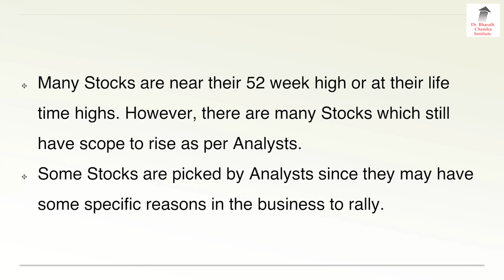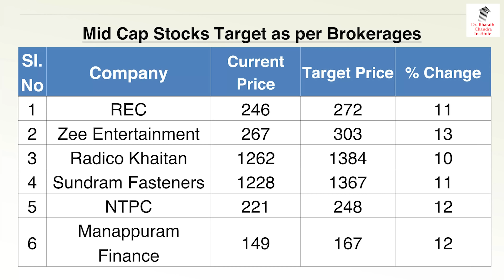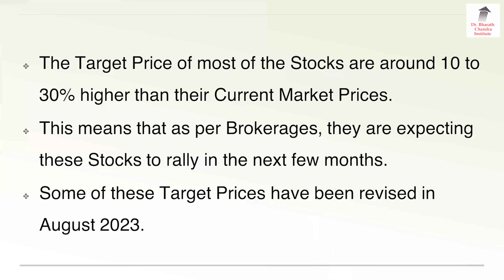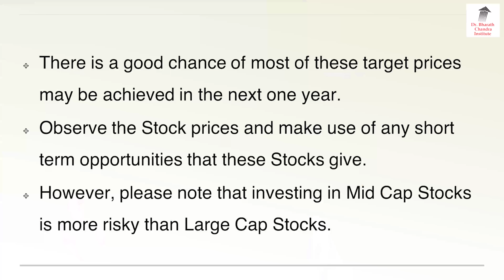ಈ ಕೆಳಗಿನ 10 ಷೇರುಗಳ Target Price ನೋಡಿ!! | Dr. Bharath Chandra & Mr. Rohan Chandra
1. Online 'Stock Market Workshop'
2. Online 'Financial Planning for Early Retirement (FIRE)' Workshop
3. Online 'How to Activate Your Subconscious Mind' Workshop
4. Online 'Time Management Mastery & Goal Setting' Workshop
5. Online 'How to Write a Will' Workshop